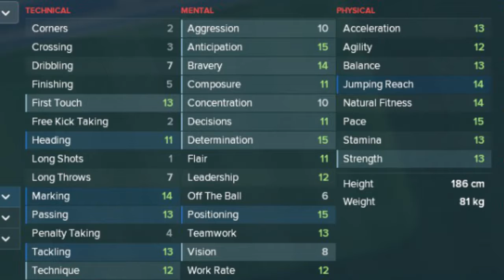Axel Tuanzebe Football Manager 2018 - Manchester United Young Centre Back